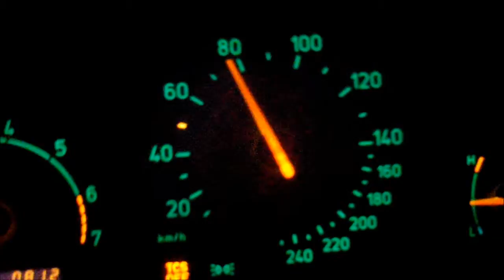2001 9-3 Aero 0-190 Km/h and 80-120 Km/h